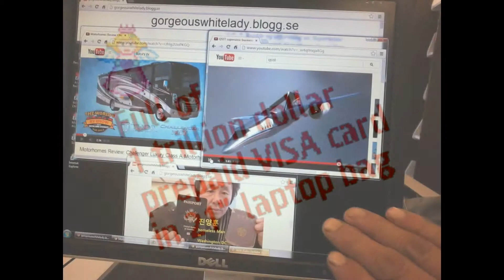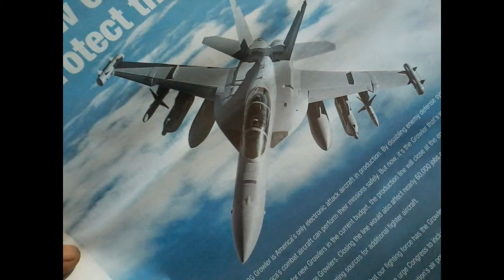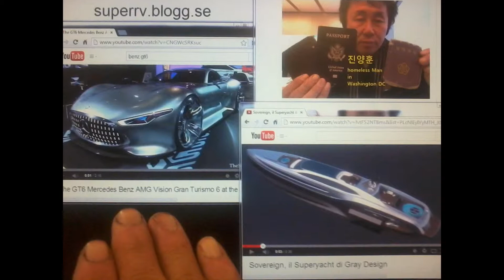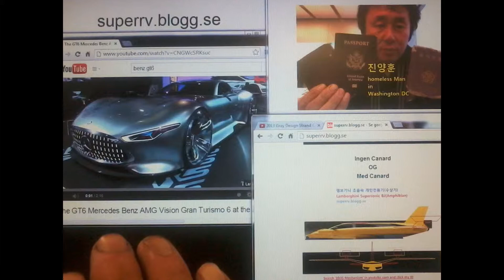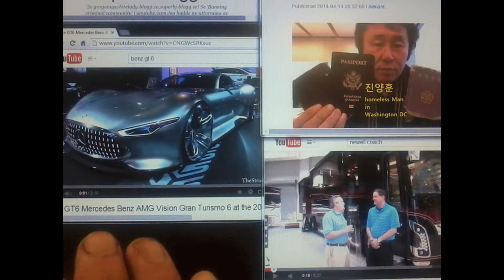Emergency List-8 Slideshow